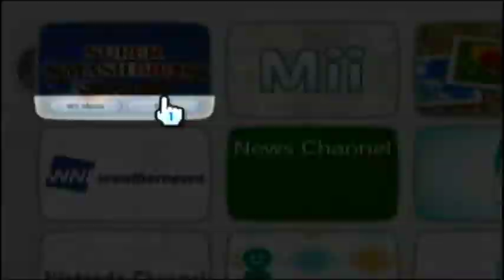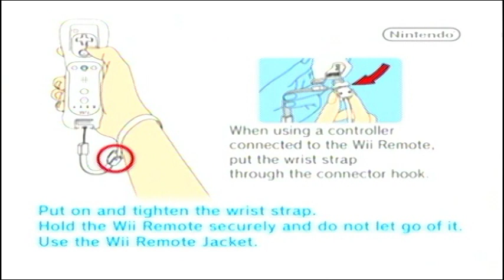Let's Play Super Smash Bros Brawl {Intro Classic Mode} - Lucas Playthrough 1/2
An Introductory video for my Super Smash Bros. Brawl Classic Mode project playthroughs. I play, comment and share my own thoughts of the game. As usual the rest of the videos of this project will from then on have no commentary.

Played on the Wii (duh...) on the Very Hard difficulty setting with 5 stock.